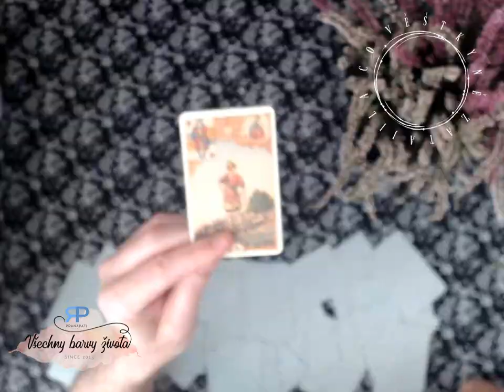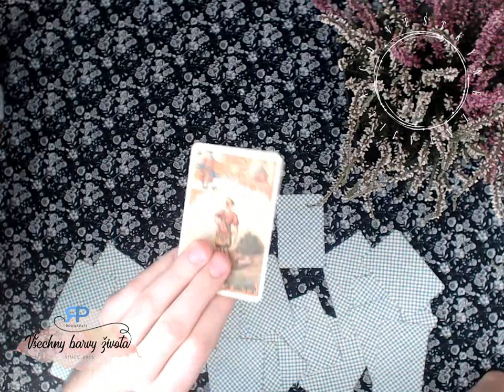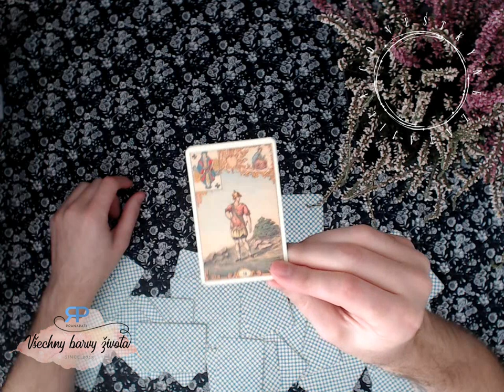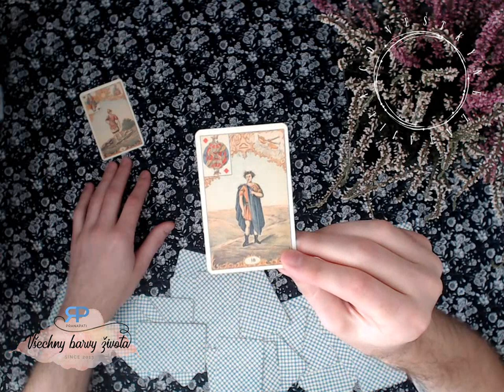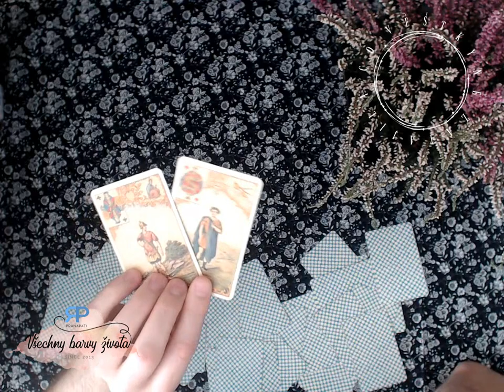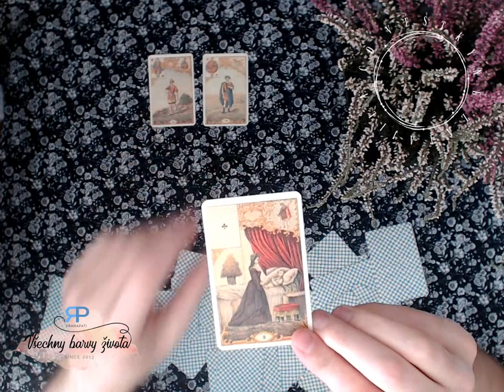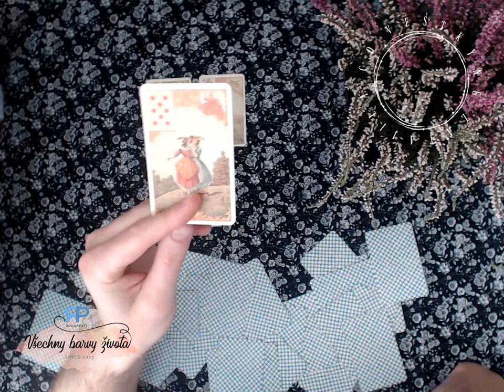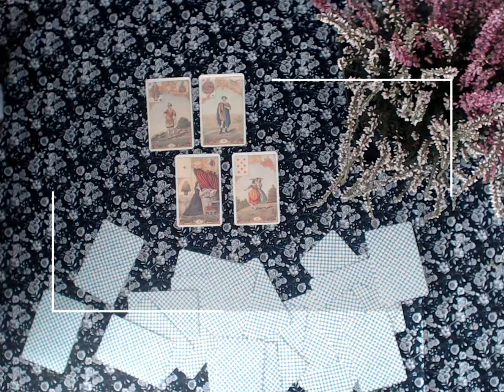Co věštkyně zatajila #2.5 - karty povídají o tom, co nemáte vědět a proč (NADČASOVÝ VÝKLAD)